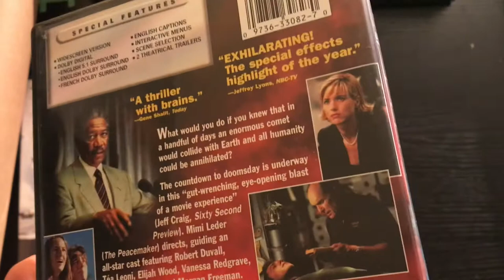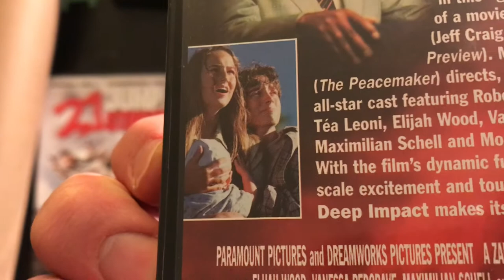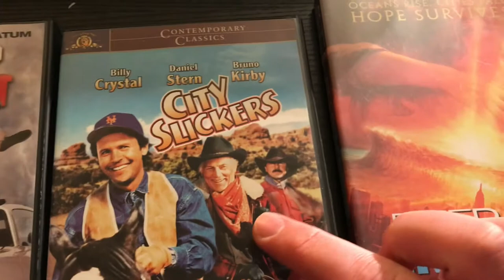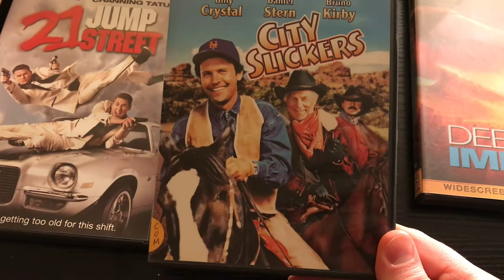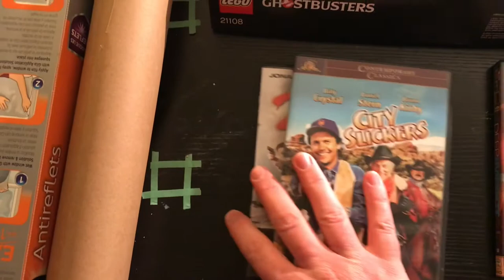Random Ranking - Deep Impact, 21 Jump Street, City Slickers | Review | Movie Collection | DVD | V375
A Random Ranking takes from and center in this vlog. I go to my movie collection and choose 3 movies at random with my eyes closed, and then rank them. Today I grabbed Deep Impact,  21 Jump Street, and City Slicker.

One thing that makes this random ranking unique from others is that I specifically pull from movies that were missing from my movie collection for the past few weeks. They somehow got mixed up with my television series collection.

Have you seen any of these movies? If so, what do you think of them? And if you’ve seen them all, how would you rank them?